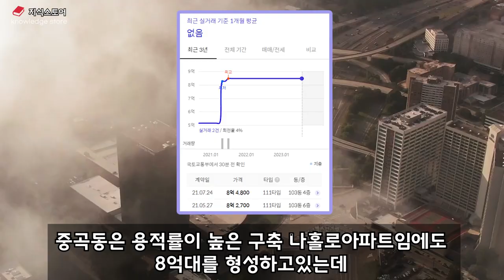강남 성수 10분컷 광진구 중곡동! 중곡동이 재개발 안하는 이유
강남 성수 10분컷 광진구 중곡동
중곡동이 재개발 안하는 이유!

광진구 중곡동 재개발가능성 및 부동산전망

동부간선지하화 군자역세권개발 재건축 등 다양한 개발호재를 가진 성수,강남과 가까운 서울의 중상급지 중곡동!

중곡동 재개발은 언제쯤 진행될수있을까요?